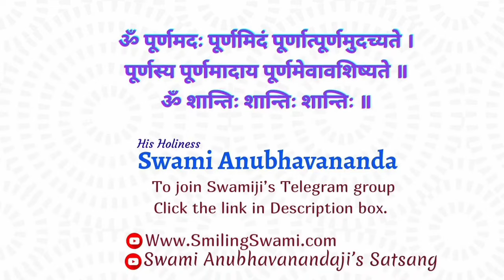जीवन कैसे जिए? | Swami Anubhavananda